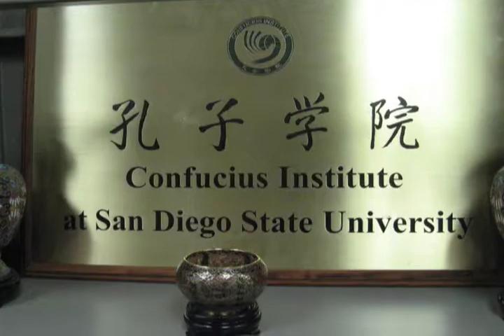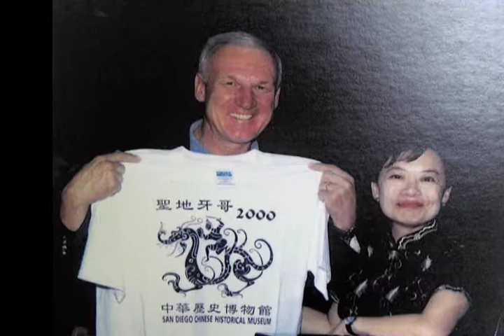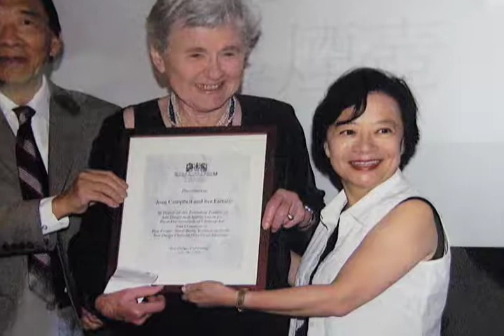Dr. Lilly Cheng, San Diego Women's Hall of Fame Historian 2009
Li-Rong Cheng Historian is inducted for keeping culture and history alive within her community, contributing to the maintenance and integrity of her community, and promoting multicultural bridges. She is Professor of Communicative Disorders and has been the Assistant Dean of Global Program Development at San Diego State University. Through her teaching, publications, lectures all over the world, and her work with the American Speech-Language Hearing Association, Dr. Cheng has promoted cross-cultural and cross linguistic communication. She has received awards and keynote speaking honors for her expertise in disorders of language in multilingual populations. She has chaired San Diego's International Affairs Board, the Chinese Historical Museum's Board of Trustees, and the Asian Pacific Thematic Historical District committee.